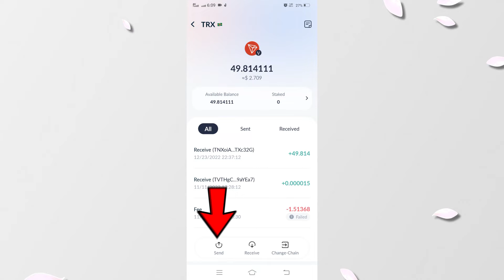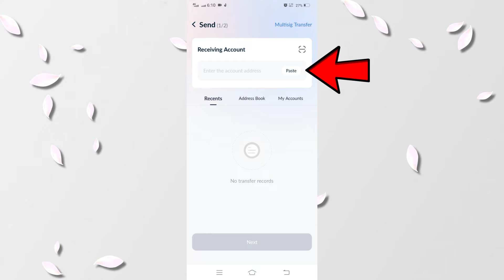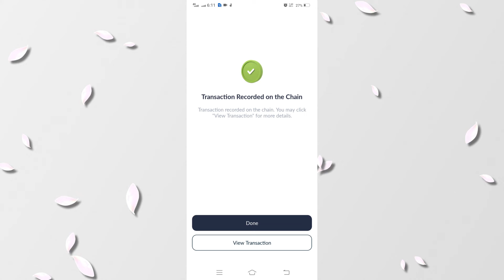How to Transfer TRX From TronLink To Kucoin Exchange | Withdraw TRON Coin TronLink to Kucoin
How to transfer trx coin from tronlink pro to kucoin exchange:
Today we have learned how to transfer trx coin from TronLink Wallet to Kucoin Exchange in this video, when you transfer tron ​​coin to Kucoin exchange, you must first enter the deposit address of Tron coin. You have to check once, because if the address is wrong, your fund may be lost. The official network of trx coin is TRC(20) so in exchange also select TRC(20) network and then transfer Trx coin.

Cover Topic:
how to transfer tron coin tronlink to kucoin
how to withdraw trx coin tronlink wallet to kucoin exchange

Timestamps:
0:00 Intro
0:15 Open Wallet
0:35 Open Exchange
1:31 Transfer Trx